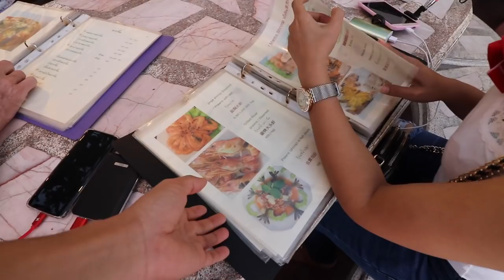กุ้งแช่น้ำปลาแซบซีดมากกินข้าวกับน้องปีละครังอยากกินอะไรสั่งเลยน้องเอ้ยกุ้งหอยปูปลา